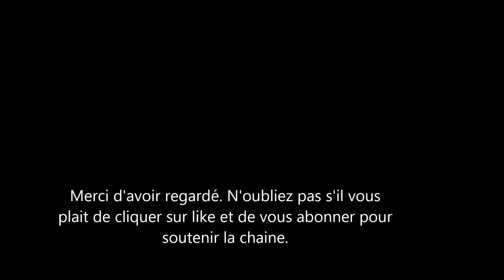L’impératrice Sissi: Eleonore son arrière arrière petite -fille se marie avec un pilote automobile.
Eleonor de hasbourg vient de se dire oui au pilote automobile Jérome Ambrosio. La descendante de l'imperatrice sissi s'est mariée hier à monaco. Un mariage royale reduit à cause de la situation actuelle.